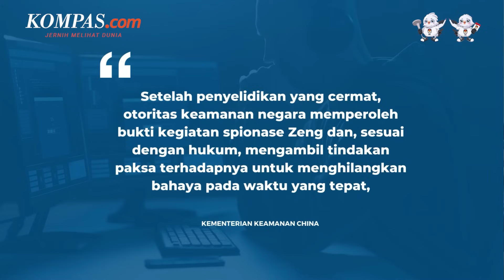China: Kasus Spionase CIA Terungkap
China baru-baru ini mengungkap adanya kasus spionase yang melibatkan Badan Intelijen Pusat AS (CIA) dan warga negaranya yang bernama Zheng pada Jumat (11/8/2023). Zheng diduga membocorkan informasi rahasia penting untuk mendapatkan sejumlah uang.

China lalu bergerak cepat untuk menangani kasus ini yakni dengan menerapkan undang-undang antispionase yang telah direvisi pada bulan lalu. Namun, revisi undang-undang antispionase China membuat kekhawatiran AS terhadap bisnisnya yang berada di China.

Penulis Naskah: Bernadetha Nadia Deni Ananda
Narator: Bernadetha Nadia Deni Ananda
Video Editor: Dina Rahmawati
Produser: Monica Arum